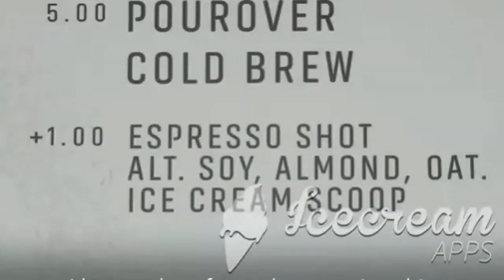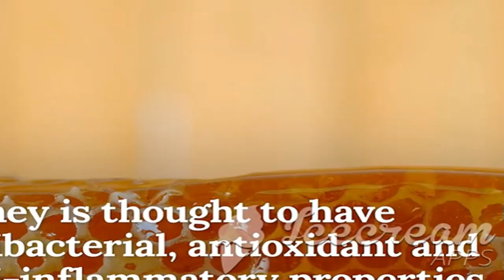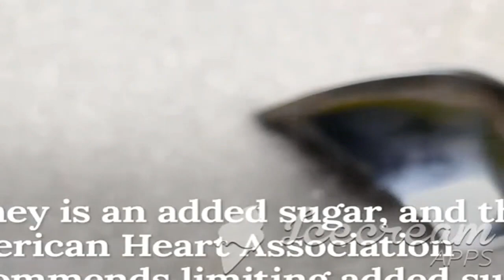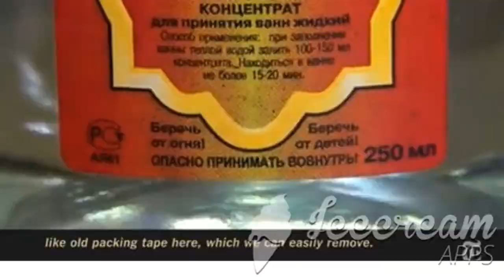3 jenis minuman dibumi ada di syurga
Selain itu, diriwayatkan oleh Mujahid bahawa dahan-dahan Sidrat al-Muntaha
terdiri daripada mutiara, yaqut dan zabarjad (Ibn Kathir 1998, 7/3334). Dalam
kitab Tafsir al-Quran al-'Azim, Ibn Kathir turut menukilkan sebuah hadis
daripada Ibn Zayd yang menyatakan bahawa ketika peristiwa Mikraj, Rasulullah
SAW melihat terdapat kumpulan Malaikat yang sentiasa bertasbih kepada Allah
SWT pada setiap daun Sidrat al-Muntaha (Ibn Kathir 1998, 7/3334). Di samping
itu, diriwayatkan pula oleh Anas bin Malik RA dalam hadis yang panjang, bahawa
ketika di Sidrat al-Muntaha, Rasulullah SAW dihidangkan dengan tiga bejana
yang berisi arak, susu dan madu. Rasulullah SAW telah memilih susu lalu
meminumnya. Menurut Jibril AS, Baginda SAW telah membuat pilihan yang tepat,
iaitu pilihan yang menunjukkan fitrah. Fitrah di sini memberi maksud bahawa
menjadi satu kelaziman bagi Rasulullah SAW dan umatnya untuk mencintai
kebaikan dan membenci keburukan (al-'Asqalani 2003, 7/256). Sekali lagi,
keadaan ini menunjukkan Jibril AS masih menemani Baginda Rasulullah SAW
ketika di Sidrat al-Muntaha. Berbalik kepada persoalan fitrah, menurut
Muhammad Sa'id Ramadan al-Buti, perkataan ''fitrah'' merujuk kepada Islam
sebagai satu agama yang tidak sesekali menyalahi tabiat semula jadi manusia (alButi 2003, 113). Dengan kata lain, kesemua peraturan yang digariskan oleh Islam
untuk umat manusia, tidak sese